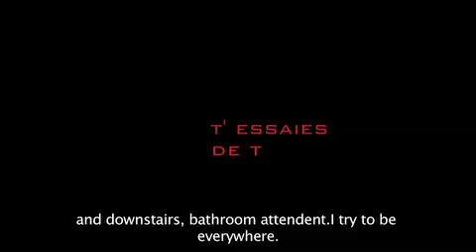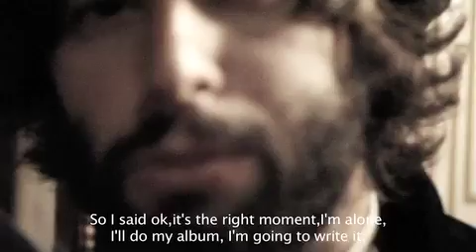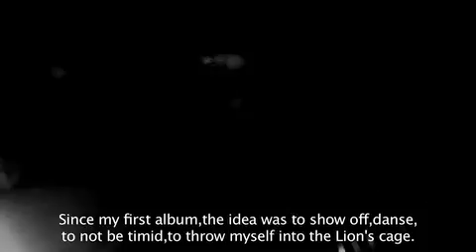P'ART ICI PAR LA presente ADANOWSKY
P'ART ICI PAR LA présente ADANOWSKY
en concert au Bus palladium.